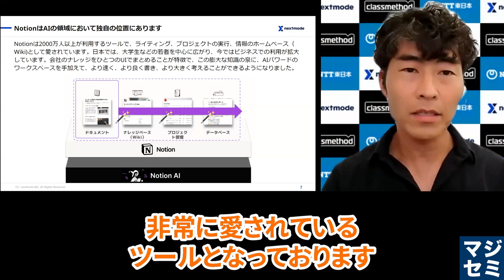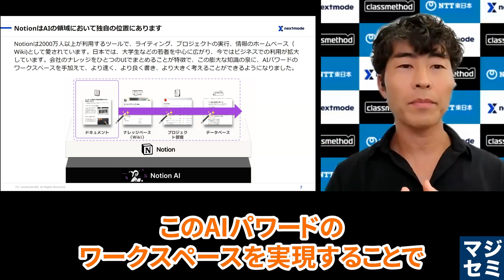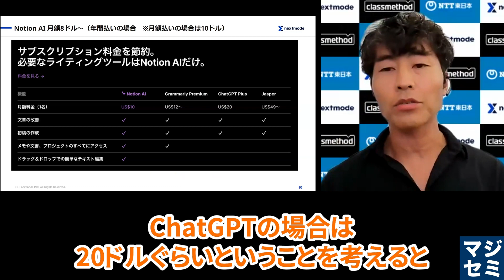Notion AIで、何ができるのか？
0:00...ご挨拶
0:19...NotionはAIの領域において独自の位置にあります
1:12...ネクストモードが全社員にNotion AIを導入した理由
2:02...NotionならAIは難しくない
2:35...対談